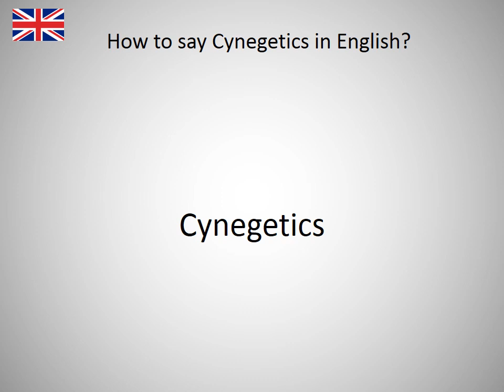How to say Cynegetics in English?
How to say Cynegetics in English? Learn the pronounciation Cynegetics! How to Pronounce Cynegetics. Expand your vocabulary, learn English words. Practice English online. Use this free pronunciation guide to practice words at a time. Learn English for free. Thank you for viewing, please like or subscribe! hoe om te sê, si të thuash, እንዴት እንደሚናገር, wie sagt man, comment dire, come dire, como dizer, как сказать, nasıl denir, cómo decir, 怎么说, πώς να το πω, hoe zeg je.